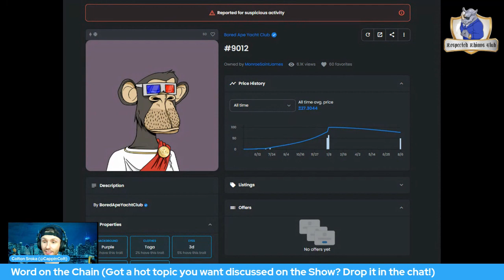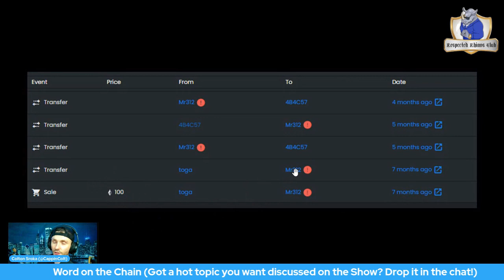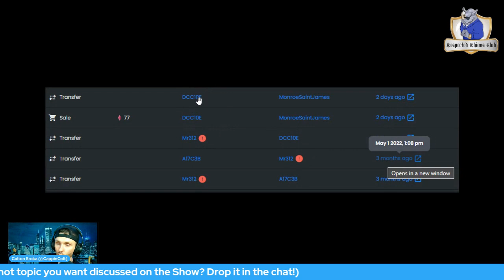The DOOR Show Clips: Word on the Chain - NFT and Web3 Break News & Hot Topic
Cap breaks down the latest happenings from around the world of Web3 & beyond! Be sure to share with someone who could use a little extra knowledge & insights on the space from time-to-time!